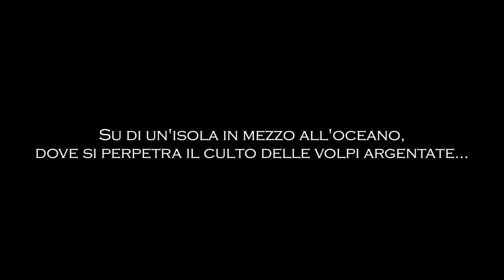Booktrailer Zagor 589 "Il signore dell'isola"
Giorgio Giusfredi fa il suo esordio come sceneggiatore di Zagor con l'albo "Il signore dell'isola", nel quale ha affiancato alla scrittura il suo mentore, Maurizio Colombo. Per lanciare l'avventura (che ha inizio nell'albo di luglio e si conclude nel successivo), "Il giovane Giorgio" – come viene simpaticamente additato in redazione, non senza una punta d'invidia – ha voluto confezionare il booktrailer che vi presentiamo, realizzato in collaborazione con la video maker Carlotta Lucchesi.